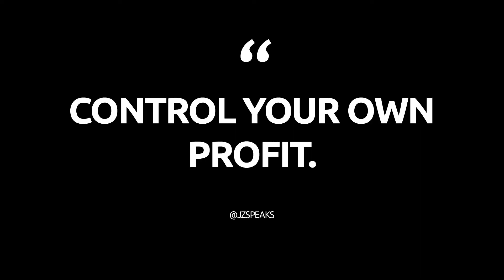Jordan Zimmerman: The Future Of American Business is Being Vertically Integrated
People ask me what's next in business all the time. If your business can be vertically integrated, you'll make profits across every touch point.

Jordan Zimmerman is Founder, Chairman and architect of the Zimmerman Advertising empire, now the 14th largest advertising agency in the world with published billings in excess of $3 billion.

Jordan Zimmerman founded his company in 1984 working tirelessly, personifying an insane commitment to be the best. Jordan trademarked his own term, “Brandtailing®”- a maverick combination of long-term brand building and short-term sales boosting that delivers measurable results. This methodology became well known throughout the advertising industry and is the hallmark of Jordan Zimmerman’s success.

In 2004, Jordan was one of ten people selected to receive the South Florida Business Journal’s Diamond Award. In 2006, he received the Florence Fuller Child Development Center’s “Biggest Heart” Award. Other honors include the prestigious 2008 Entrepreneur Hall of Fame Award from the H. Wayne Huizenga School of Business and Entrepreneurship, Nova Southeastern University, and the 2008 University of South Florida’s Kappa Tau Alpha Hall of Fame Award recognizing outstanding leadership in the field of mass communication and journalism in the State of Florida.

Jordan believes strongly in philanthropy and giving back to the greater community. He is a Golden Circle Member of the National MS Society. Other organizations he supports include Cleveland Clinic Florida, Make-A-Wish Foundation, Jack & Jill Children’s Center, Take Stock in Children, Junior Achievement of South Florida, American Heart Association, American Cancer Society, Boca Raton Regional Hospital, Kids In Distress, Pine Crest School, Congregation B’nai Israel, The Florida Council of 100, Museum of Discovery & Science, The Greater Fort Lauderdale Alliance CEO Council, City of Fort Lauderdale, Boys & Girls Clubs of Broward County, Joe DiMaggio Children’s Hospital, the Florida Council on Economic Education, Nova Southeastern University, Florida Atlantic University, St. Baldrick’s Foundation and the United Way of Palm Beach County.